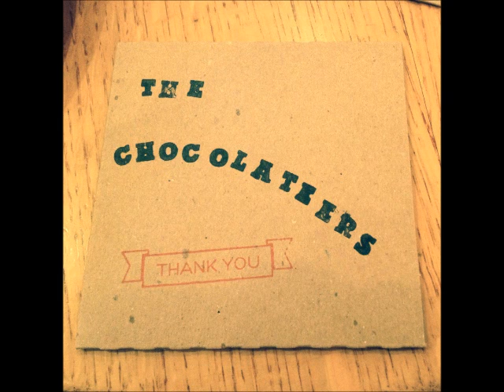Love is Gold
Off of The Chocolateers Studio album Recorded and Mixed at Rock Garden Studios